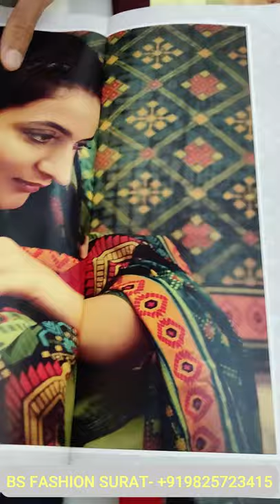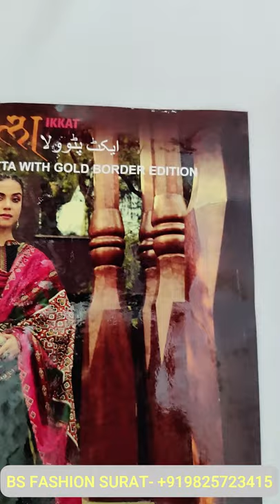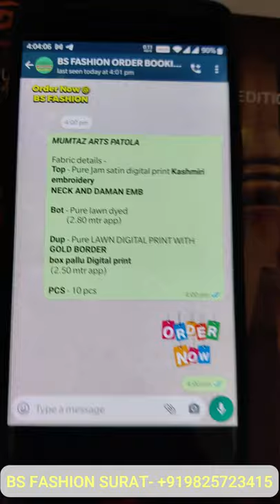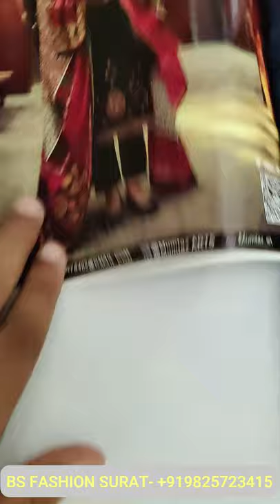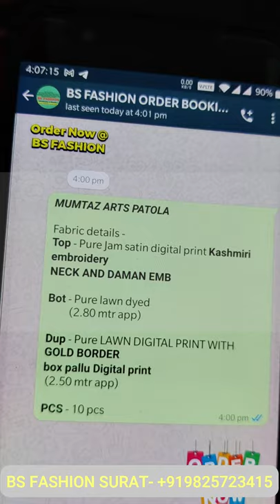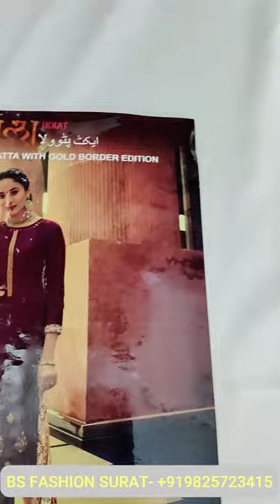Mumtaz Arts New Collection 2021 | We Are Wholesaler In India | Kashmiri Embroidery Suits Wholesale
Mumtaz Arts New Collection 2021 | We Are Wholesaler In India | kashmiri embroidery suits wholesale | Mumtaz Arts Patola

• Mumtaz Arts New Collection 2021
• Lawn Suits
• Mumtaz Arts House Of Lawn
• Mumtaz Arts Single Piece
• Pakistani Lawn Suits Surat
• Awesome Dress
• Mumtaz Arts Summer
• Mumtaz Arts Saanjh
• Mumtaz Arts Patola
• Mumtaz Arts Cotton Dupatta
• Mumtaz Arts
• Wholesaler In India
• Embroidered Dress
• Mumtaz Arts New Catalog
• Pakistani Dress
• Mumtaz Arts Jamdani
• Karachi Readymade Suit
• Mumtaz Arts Surat Address
• Pakistani Lawn Three Peice
• Mumtaz Arts Rangon Ki Duniya Saanjh
• Mumtaz Arts Online
• Embroidered Suits
• Mumtaz Arts Suits
• Karachi Suits
• Mumtaz Arts Dress Material Catalogue
• Mumtaz Arts Suits Price
• Lawn Suits Wholesale India
• Mumtaz Arts Pashmina Suits
• Karachi Suits With Price
• Mumtaz Arts Rangon Ki Duniya
• Mumtaz Arts Dress Price
• Manufacturer Of Non-Catalog Dress Materials Wholesale
• Wholesale Drees Supplier
• Dress Materials
• Cotton Dress Materials Wholesale
• Pakistani Lawn Cotton Dress Material Wholesale
• Mumtaz Arts Website
• Embroidered Dresses
• Pakistan Dress Wholesale Market
• Wholesaler For Reseller
• Wholesale Salwar Kameez
• Pakistani Lawn Suits Wholesale In Mumbai
• Lawn Suit Wholesale
• Wholesale Dress Material Catalog
• Kashmiri Dress
• Pakistani Dresses In Bangladesh
• Kashmiri Dress Material
• Karachi Suit Wholesale In Mumbai
• Wholesale Dress Materials In Surat
• Karachi Suit Wholesale
• Wholesale Clothing Websites
• Wholesale Dress Market